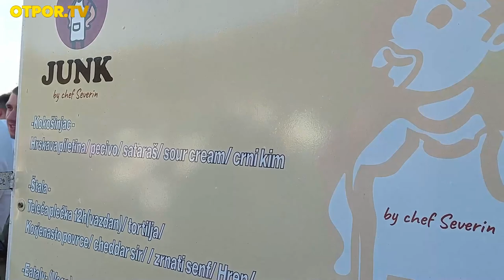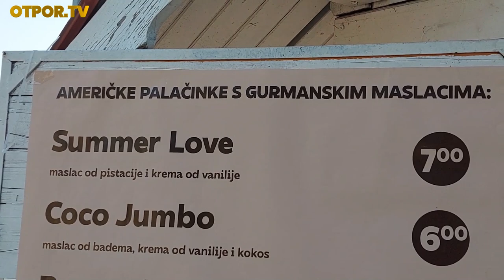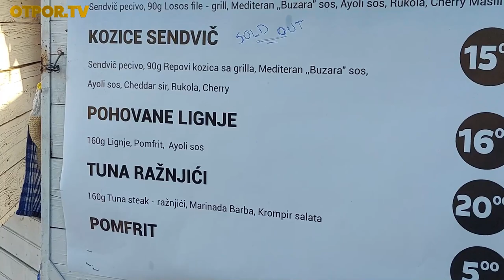Upoznavanje ponuđača na 4 Street food festivalu